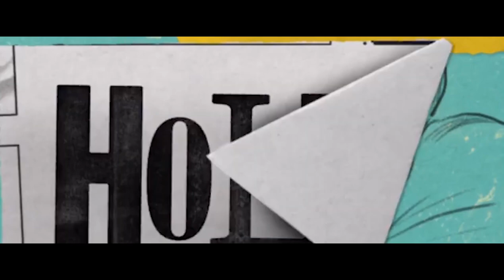Hollywood Updates| Enola Holmes 2 News| No One Gets Out Alive | Official Trailer Reviews | Netflix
Enola Holmes 2  | Official Trailer Reviews | Netflix
Enola Holmes 2 news shooting start
No One Gets Out Alive | Official Trailer Reviews | Netflix
Ambar is an immigrant in search of the American dream, but when she's forced to take a room in a boarding house, she finds herself in a nightmare she can't escape.

millie bobby brown,henry cavill,harry bradbeer,adventure,mystery,family,film,movie,netflix trailer,2020,sam claflin,sherlock holmes,louis partridge,fleabag,enola,helena bonham-carter,stranger things,witcher,crown

Desperate and without documentation, a woman from Mexico moves into a rundown Cleveland boardinghouse. Then the unsettling cries and eerie visions begin.

Souvik Das a Filmychhele